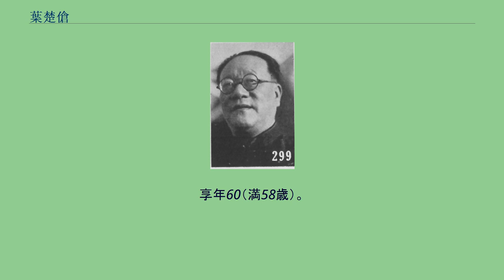葉楚傖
葉 楚傖（よう そそう）は清末から中華民国にかけてのジャーナリスト・政治家。
中国同盟会以来の革命派人士で、ジャーナリストとして活動する。
後に中国国民党（国民政府）の政治家となり、西山会議派の一員として反共右派の立場をとった。
原名は宗源。
字は卓書。
父は秀才の家庭に生まれる。
葉楚傖自身も当初は学問を志し、県試・府試に合格したが、院試には落第した。
1903年（光緒29年）、上海南洋公学に入学し、さらに潯渓公学に移った。
しかし数ヶ月で学生デモにより同公学は解散されてしまう。
その後の葉は、革命派の思想に傾倒するようになる。
1904年（光緒30年）、蘇州高等学堂に入学したが、学校の監督者との対立から学堂を去る。
まもなく、葉楚傖は広東省汕頭に移って、従兄が主筆を務めていた『中華新報』に入る。
そして、病気の従兄の代理として主筆をつとめた。
1909年（宣統元年）春に中国同盟会に加入すると、『中華新報』を舞台に、反清・革命派の宣伝に従事している。
1911年（宣統3年）に『中華新報』は発禁処分を受けた。
しかし葉は、すぐに『新中華報』として復刊し、さらにそれまでの主張を宣伝し続けた。
同年10月、辛亥革命が勃発すると、葉楚傖自身も革命派の軍に加入し、清朝の軍隊との戦闘に参加した。
戦後は再びジャーナリストに戻り、上海で創刊された『太平洋日報』、『民立報』（于右任・邵力子らが創刊）に加わって、袁世凱批判の論陣を張った。
また、柳亜子らの南社にも加入している。
1913年（民国2年）の二次革命（第二革命）の敗北とともに、『民立報』は廃刊に追い込まれた。
しかしその後も、葉は『生活日報』などで小説・詩文等を書いた。
1915年（民国3年）、陳其美が資金を集めて『民国日報』を創刊すると、葉楚傖が総編輯、邵力子が経理となる。
葉は、皇帝を称した袁世凱に対してこれを非難する論陣を張った。
その後、孫文（孫中山）が護法運動を開始すると、これを支持する文章を発表した。
1923年（民国12年）に、柳亜子が創設した新南社に加入したが、五四運動を支持する柳と、消極的な葉との間で対立が発生している。
1924年（民国13年）1月の中国国民党第1回全国大会に参加し、葉楚傖は、中央執行委員、中央党部宣伝部部長等の要職に就いている。
しかし、孫文の推進する三大政策に対しては、批判的な立場であった。
孫文死後の1925年（民国14年）11月には西山会議派に参加し、反共姿勢をさらに明確にしている。
上海に西山会議派が拠ると、葉は『民国日報』において、反共宣伝を行った。
しかし、蔣介石による中山艦事件が発生すると、葉は西山会議派を離れて蔣につき、その側近となっている。
1927年（民国16年）4月12日の上海クーデターも支持し、翌年に蔣介石が国民党中央を再び掌握すると、葉楚傖は国民党中央宣伝部部長代理に任命された。
1929年（民国18年）には、国民党中央党部秘書長に転じている。
その後も、江蘇省政府主席、党中央宣伝委員会主任委員、立法院副院長等を歴任した。
日中戦争期間中も国民大会代表選挙事務所総幹事などの職をつとめている。
1946年（民国35年）2月15日、上海にて病没。